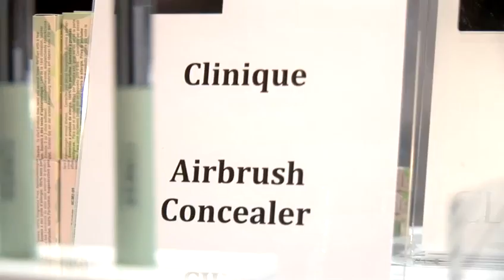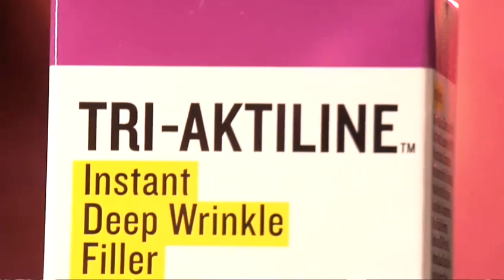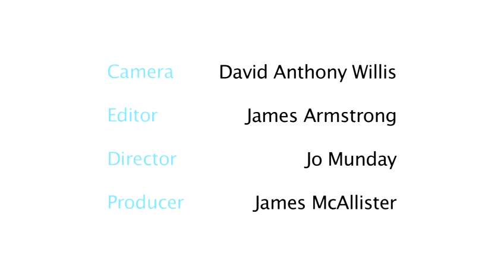How To Have Best Value Beauty Products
Looking for a instructional video on How To Have Best Value Beauty Products? This suitable short video explains precisely how it's done, and will help you get good at latest trends make up, facial care, make up artist tips and trade secrets, latest trends beauty. Enjoy this guide from the world's most comprehensive library of free factual video content online.